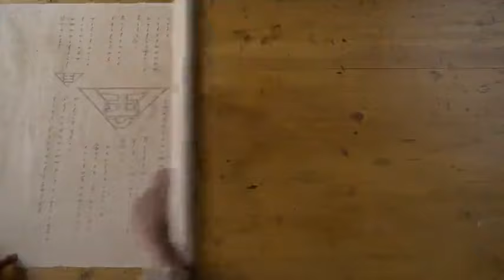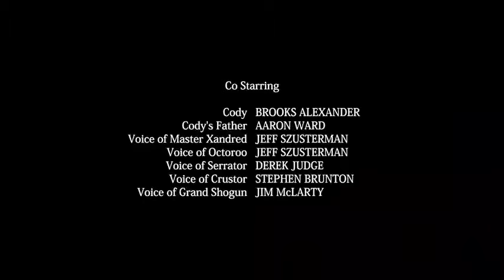Episode 6 | Power Rangers Super Samurai | The BullZord | Shogun Mode | Hindi.